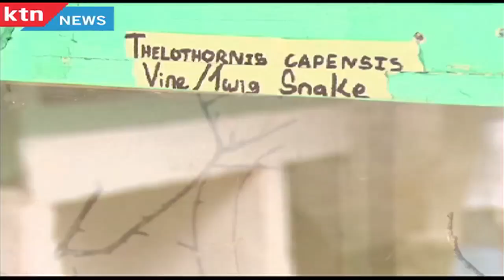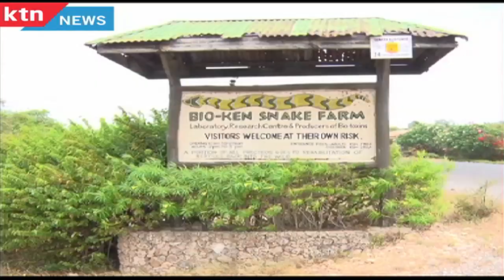The Watamu Snake Farm